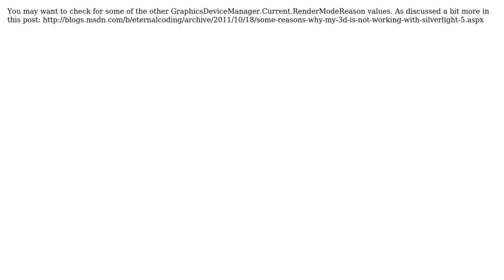Silverlight 5: GraphicsDevice is always null (2 Solutions!!)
Silverlight 5: GraphicsDevice is always null

With thanks & praise to God, and with thanks to the many people who have made this project possible! | Content (except music & images) licensed under CC BY-SA | Music | Images & others | With thanks to user Muthu user LiquidAsh user Antonio and the Stack Exchange Network Trademarks are property of their respective owners. You are responsible for your own actions.